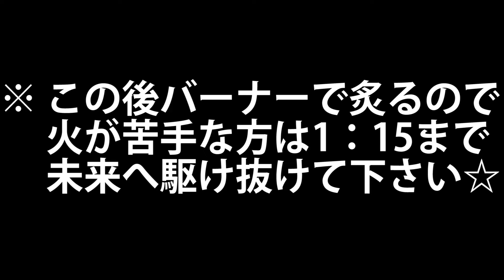【料理】えんがわ刺『脂のり最高♡ 食感コリコリ☆』【晩酌】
あい！どうも皆さん、椎紅様の登場でやんす☆☆☆
っていう事で！
今回は、前回リクエスト頂いた『えんがわ刺』です！
某ネット通販で購入しますたぜ。
カラスガレイえんがわ (冷凍品)
濃厚な脂とコリコリ食感で最強に美味いとの事です！
皆さんも、ぜひ試してみて下さいな☆

今回のように、リクエスト頂けたら
100％の勢いで動画にしたいと思うので
気軽にリクしちゃって下さいにゃ☆

そんじゃ！　次の動画で会いましょうぜっ！！